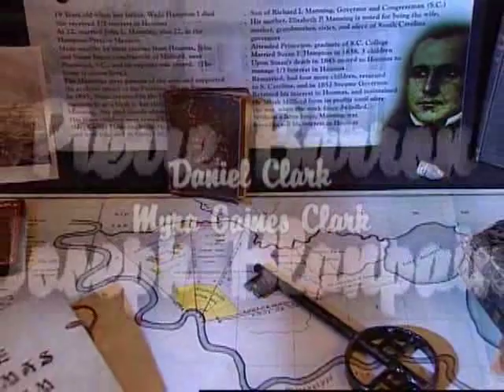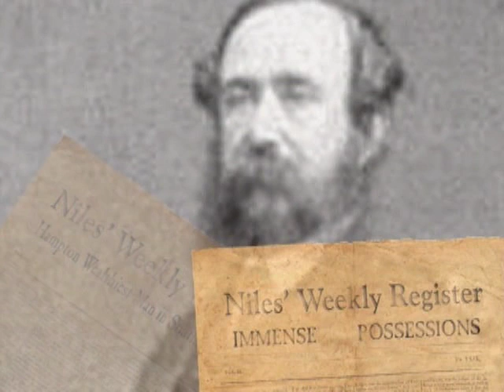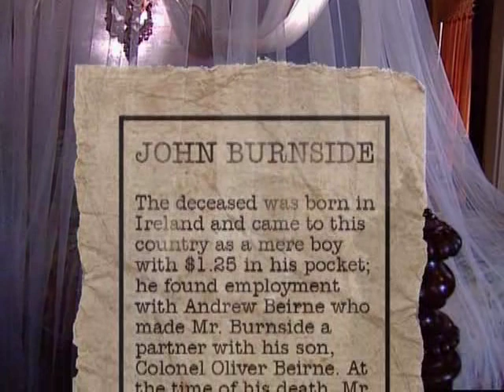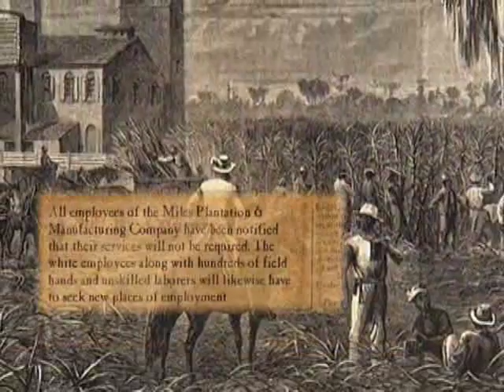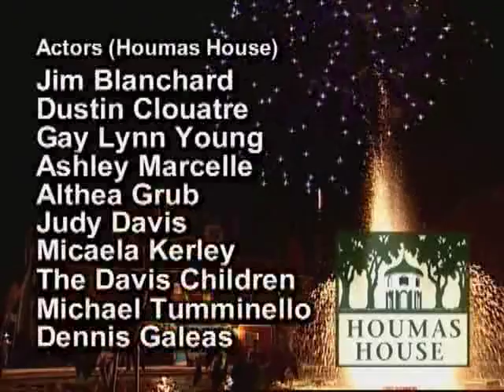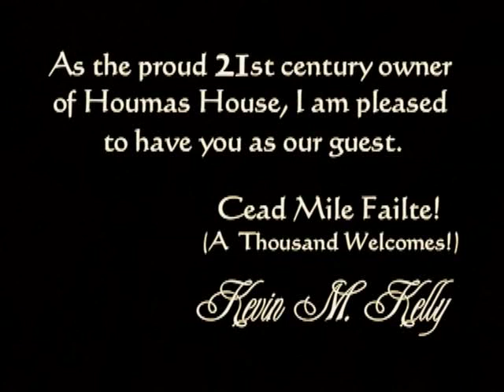The Sugar Palace